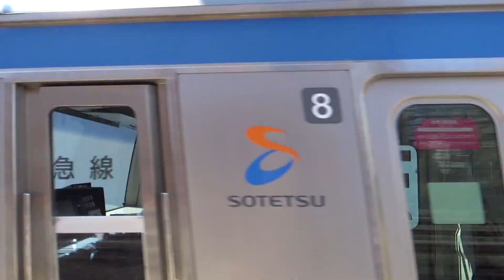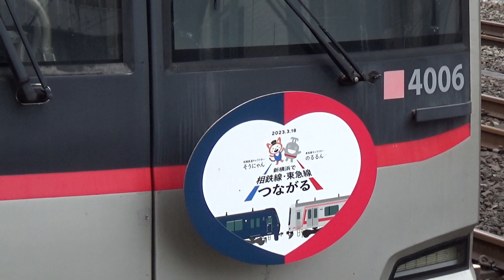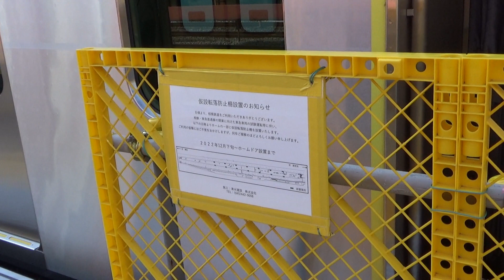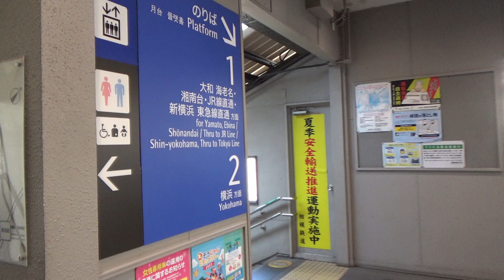相鉄 平沼橋駅 現役全形式発着シーン集･駅紹介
相鉄 駅紹介シリーズ  SO02 平沼橋駅 (全28回/4回目)

毎月第1日曜日はスペシャル企画動画を配信しています。
今回は平沼橋駅の紹介です。

現役車両全形式の電車発着シーン(動画･写真)･駅舎紹介を収録しています。
少し懐かしい車両も登場します。(21000系は20000系と同じデザインのため割愛)

相鉄の平沼橋駅は島式ホーム1面2線の構造で各停のみ停車します。
並走するJR東海道線・横須賀線の車両も見る事ができます。

相鉄車両の他、東急の3020系・3000系・5050系4000番台・5080系やJRのE233系7000番台(ダイヤ乱れ時のみ)も入線します。

☆YouTube 「相鉄魂 online」チャンネル他のコンテンツも是非見てください☆
ちょっと懐かしい動画がいっぱいあります！